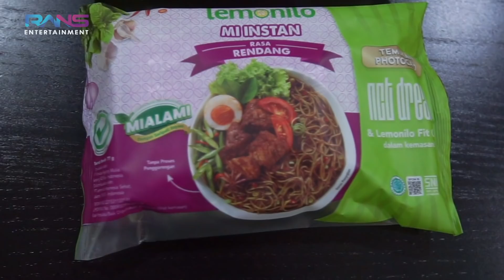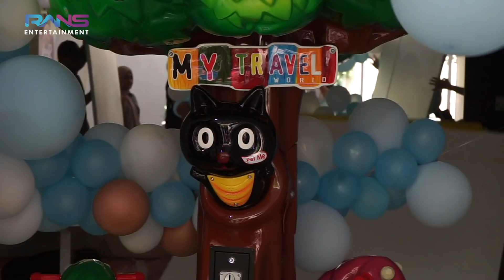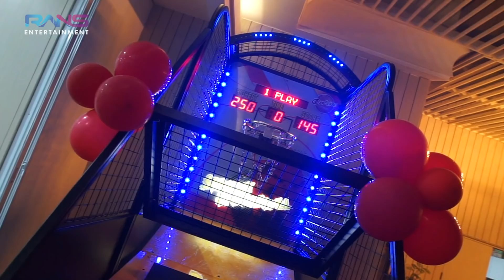NAGITA BIKIN PASAR MALEM???!!! RAFATHAR TANTANG BAIM KIANO SAMPE PEGEL....